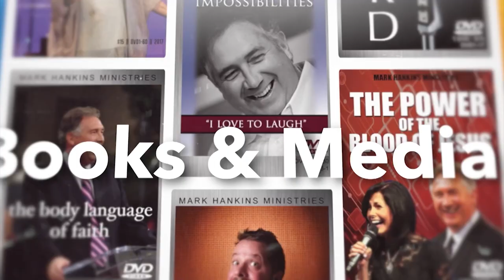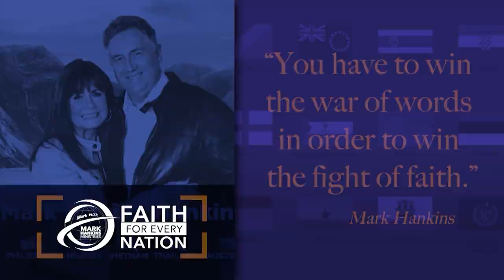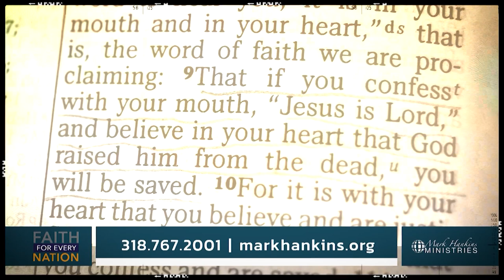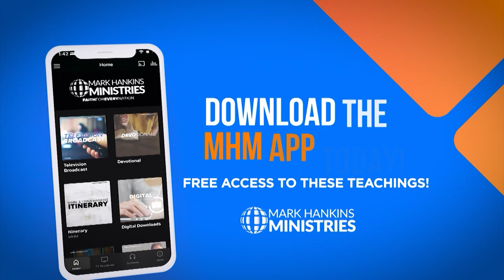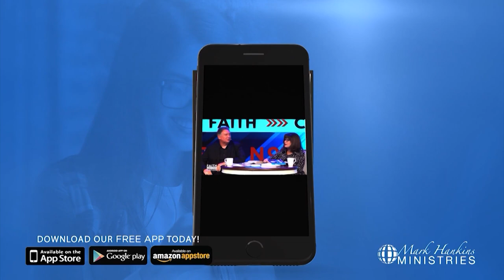Victory is in Your Mouth | Mark Hankins Ministries